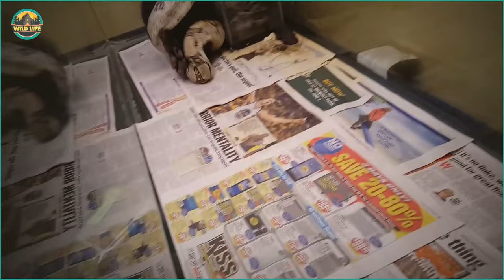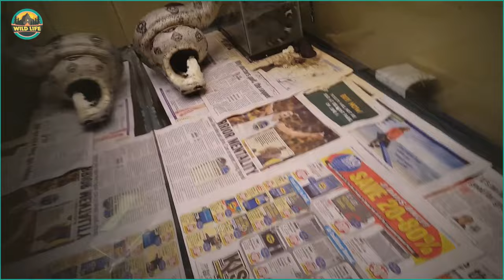The Incredible Power Of The Largest Snake In Africa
Snakes scare the living daylights out of most people, especially me. Maybe it’s because I don’t fully understand their behavior, but they are still fascinating to me. Have you ever seen a python swallow an entire cow? Do you think a snake can swallow a crocodile? If you want to see some vicious snakes in action, keep watching as we look at the incredible power of the largest snake in  Africa.

This black mamba has already injected its venom in this rodent and now it’s getting ready to eat it as it swallows its whole beginning with the head.   When a snake notices a small rodent moving around, it goes in search of food. When the snake detects the rodent is close by, it enters the rodent's den and searches for it. The snake slithers into the underground burrow of the rodent and grabs it. Rodents aren't even safe at home when they're minding their own business.

Anaconda Attacks Crocodile

Two Amazonian reptiles attempting to devour each other have come to a stalemate and are now fighting for survival. Who will emerge victoriously? Many residents got a good glimpse of this clash. A giant anaconda coils itself around a crocodile and swallows it whole. This is not an easy animal to swallow for the snake, but I guess he knows what he’s doing.